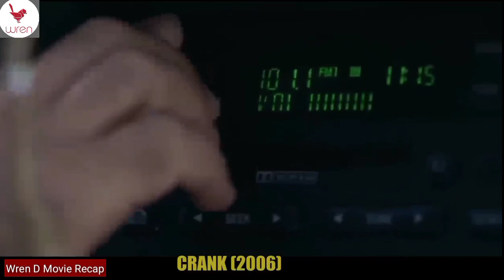Crank - Tagalog Movie Recap